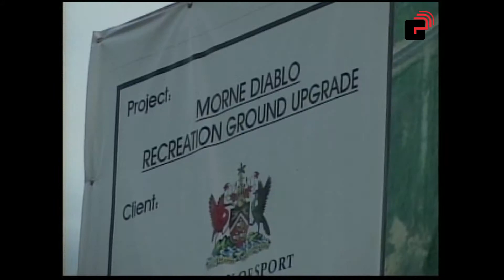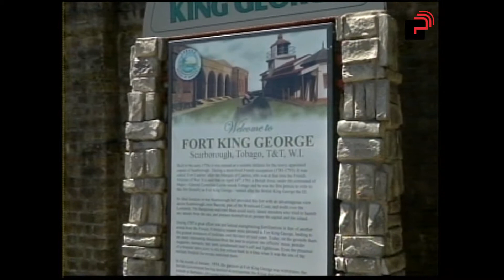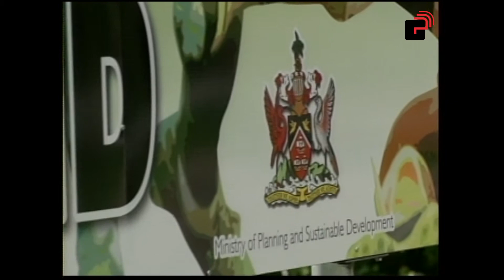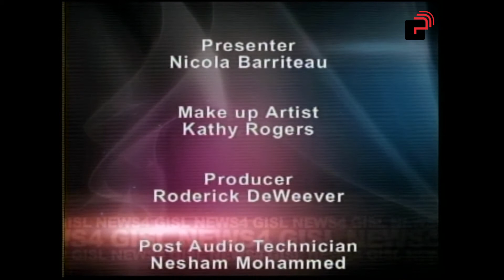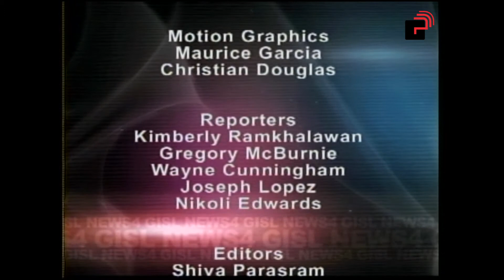News 4 Programme Wednesday, 28th August, 2013 Edition